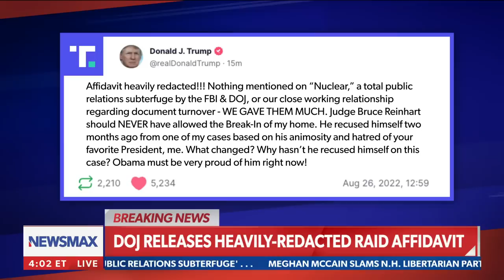Trump attorney: The DOJ is behind secrecy | "The Chris Salcedo Show"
On Friday's "The Chris Salcedo Show" Trump attorney Christina Bobb reacts to the release of the redacted affidavit in the FBI Mar-a-Lago raid and what Trump will do moving forward.